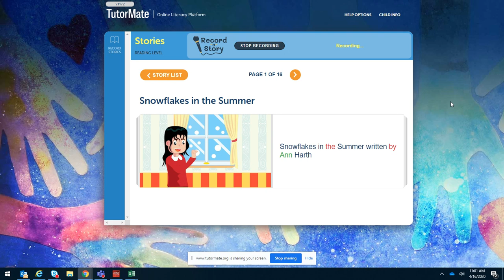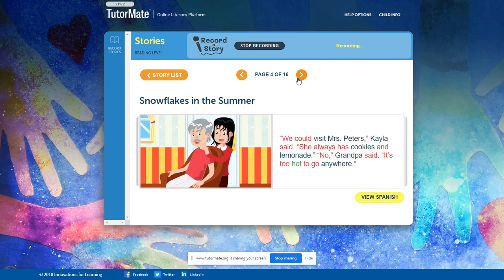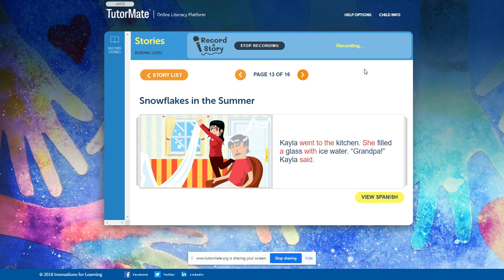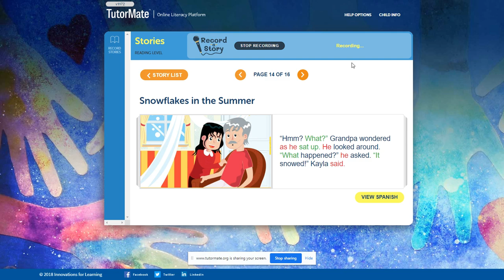Snowflakes in the Summer | Boston | Henry L. Higginson | Kong-Nguyen | Sheyla | MassMutual | Amy